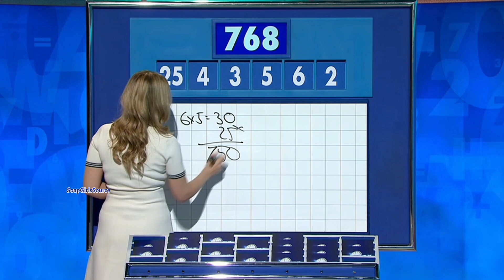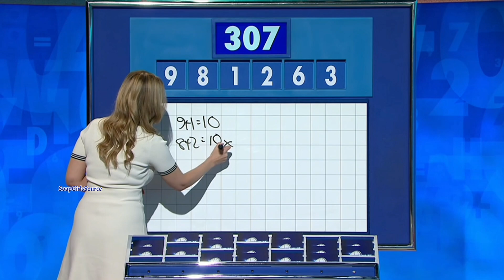Rachel Riley-Short White Dress & Heels Amazing 7th April 2022 HD